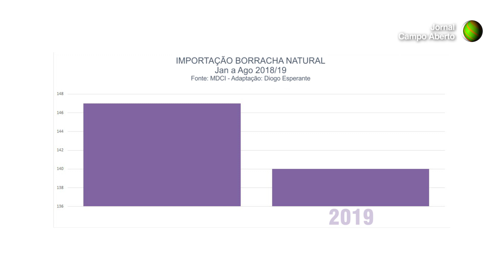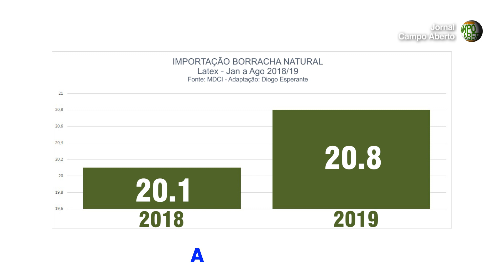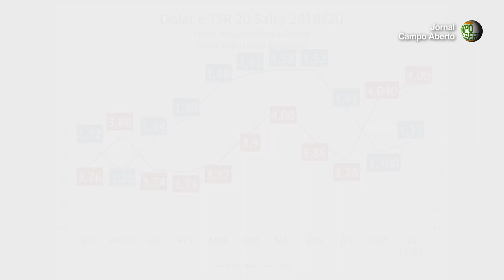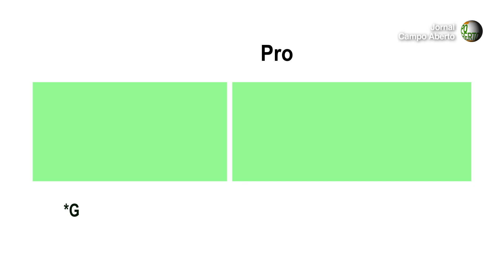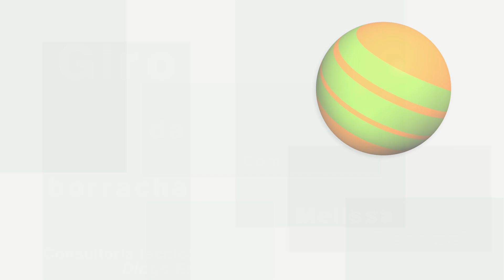Giro da Borracha Setembro Fechamento Referência GEB10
Destaques importantes relacionados ao setor da borracha natural no Brasil e no mundo.